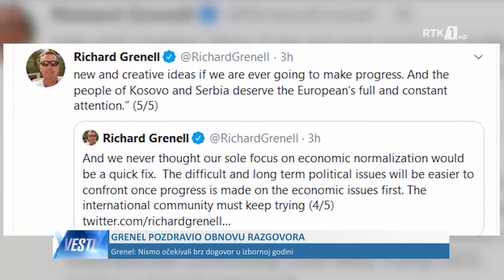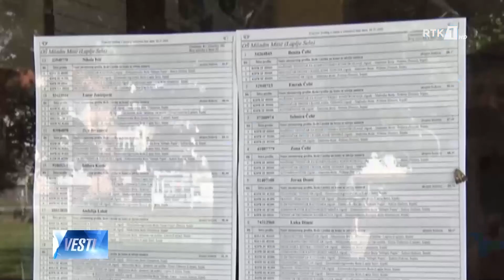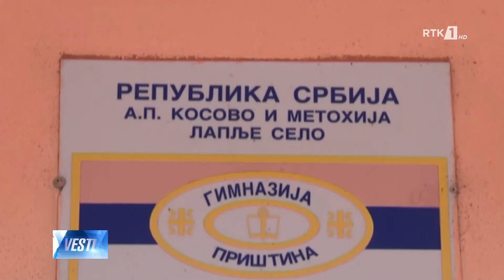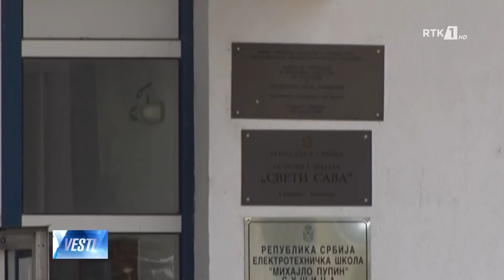LAJMET NË GJUHËN SERBE - VESTI 08.07.2020